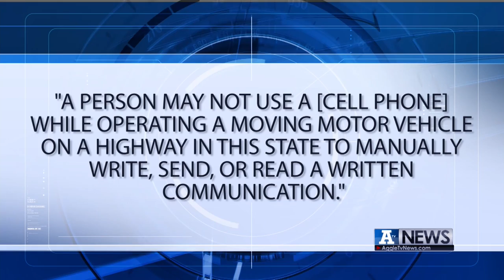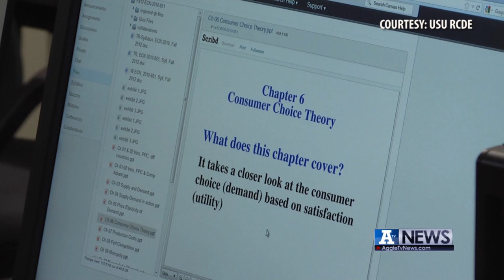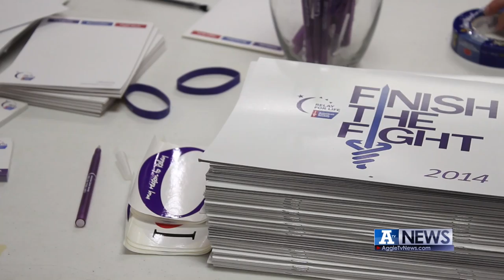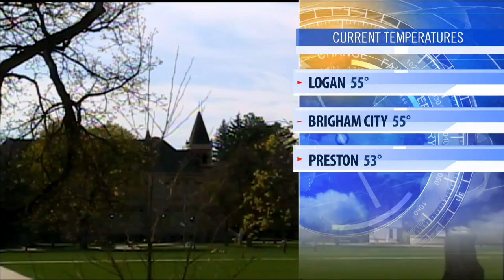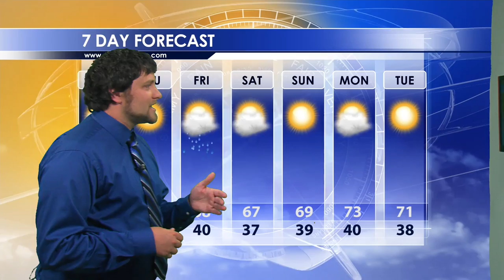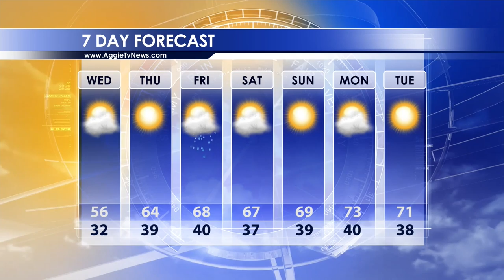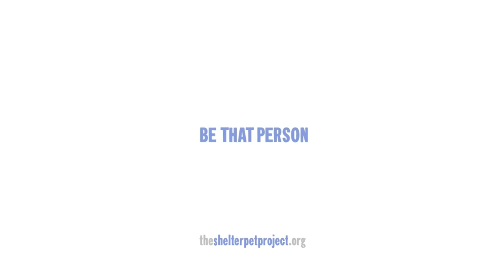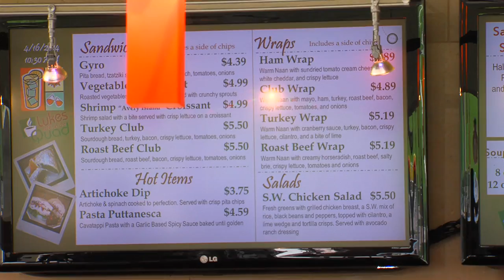A-TV News, April 16, 2014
On this week's edition on A TV News we have your Cache Valley news.

A burglary, locals painting, USU sports, Cache Valley weather, a new Utah law on texting and driving.

Enjoy this weeks show but also be sure to catch us next week on Cache Rendezvous!

Producer: Jill Hodson